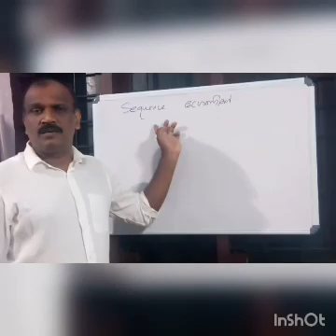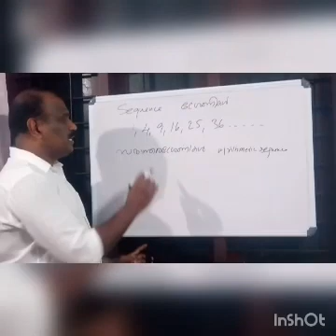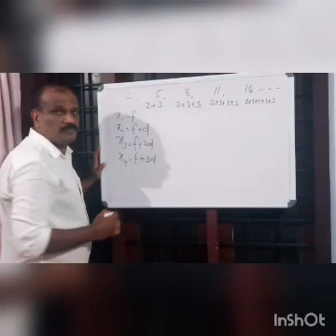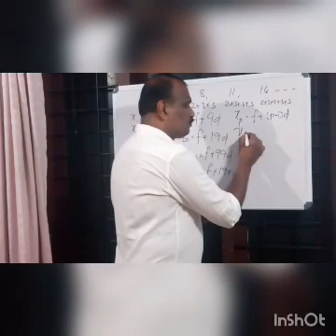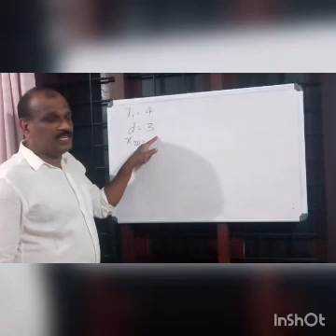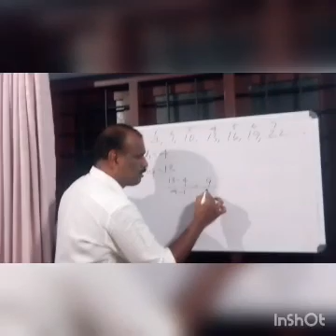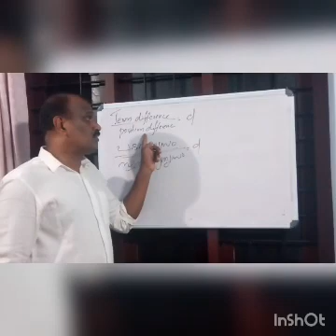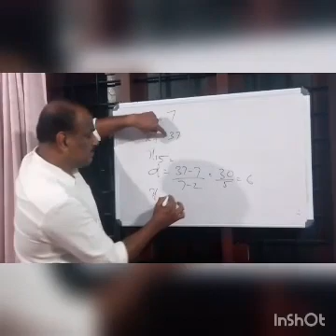10th maths Arithmetic sequence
Class by Madhu Krishna IKTHSS Cherukulamba